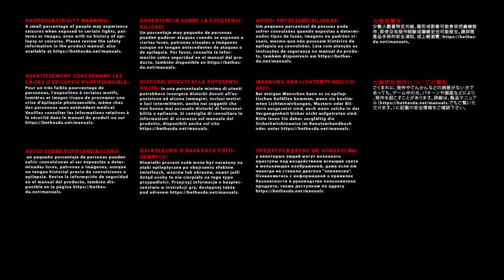Doom 3 Blind Playthrough